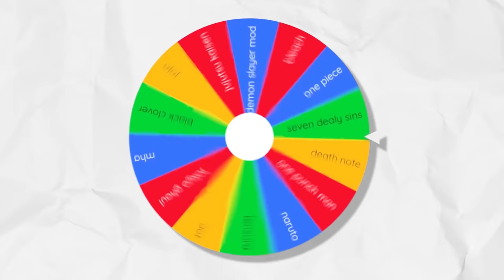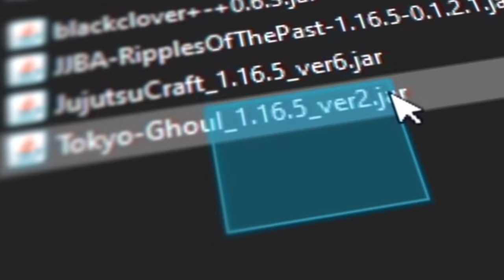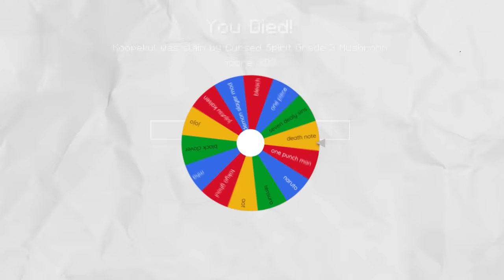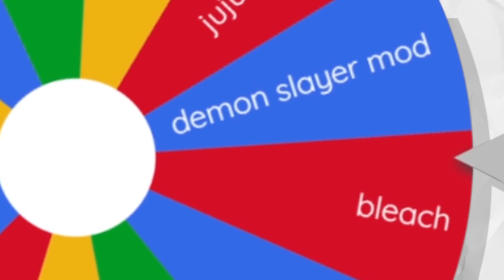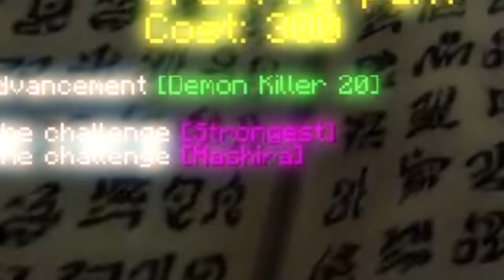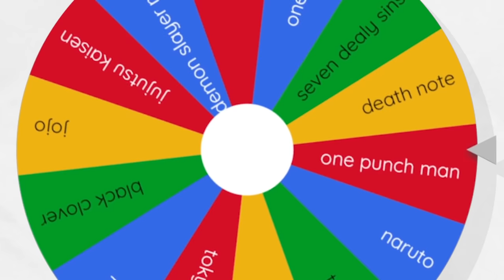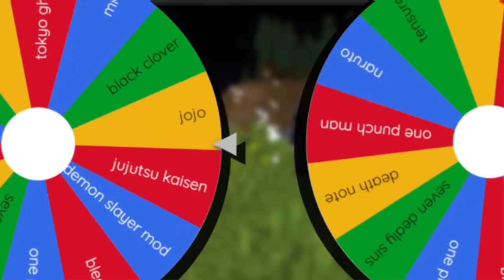Minecraft, But if I Die I add an Anime Mod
Mods/Datapacks Used:
In My Discord